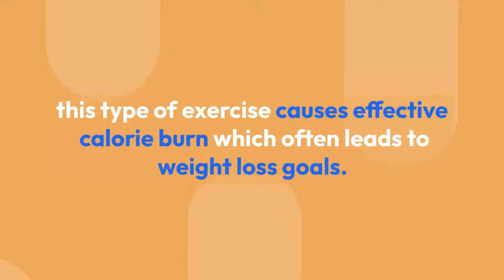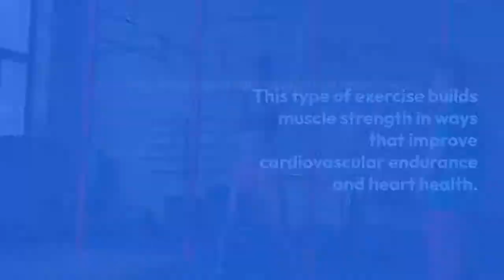Aerobic Vs. Anaerobic Exercise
When it comes to heart health, let's get back to basics. What is the difference between aerobic and anaerobic exercise, and how much exercise do you need to improve your heart health? You're amazing and at UnityPoint Health - Dubuque, we want to help keep you that way.